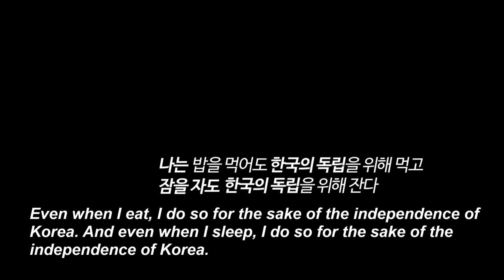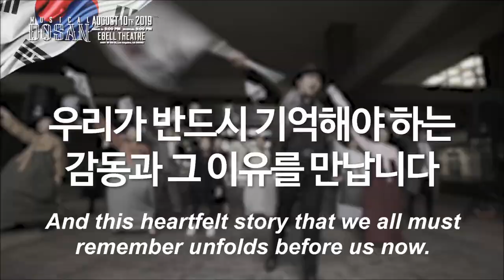Musical Dosan Teaser with Eng subtitle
The amazing cast of the musical Dosan did a flash mob at the Dosan Ahn Chang-ho Statue in front of Riverside City hall. We will be performing a musical based on his life as an activist who fought for Korean independence during the 1930s Japanese occupation. The cast of Dosan will be back for one special performance on August 10th, 2019 at Wilshire Ebell Theatre in Los Angeles.